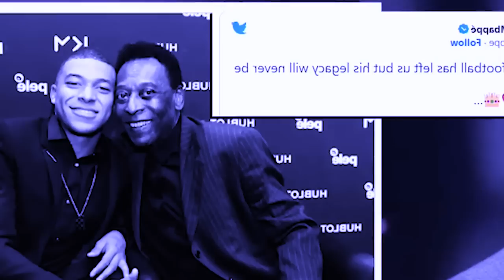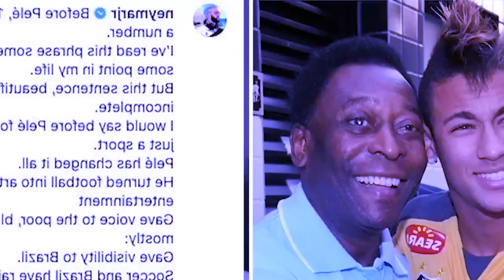mar syn iap u pele myn shis sngi pawnam syndon une u tymmen u bym ju ban mynno mynno